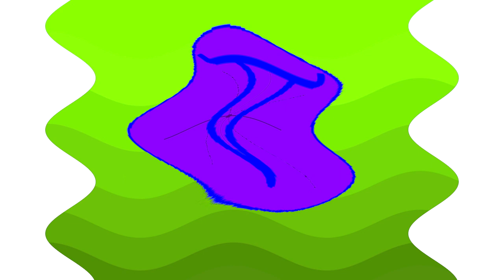All Windows Animations From MS Paint in C Major